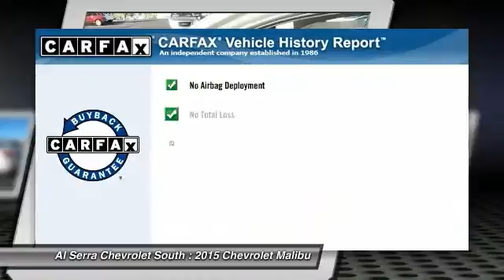2015 Chevrolet Malibu Colorado Springs, Denver, Castle Rock 15242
2015 Chevrolet Malibu LS

230 N. Academy Blvd

Price includes: $1,000 - General Motors Bonus Cash Program. Exp. 12/01, $1,500 - General Motors Consumer Cash Program. Exp. 12/01